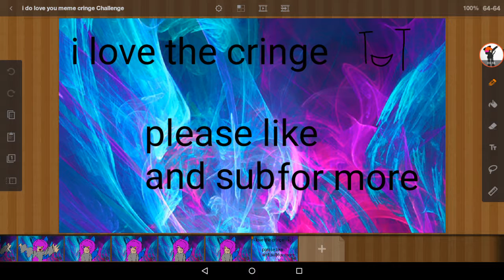i do love you meme (warning soo much cringe )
this is a meme i made in like 10 minutes the character is new i came up with it like before you could even say "my wall is like a burnt chicken nugget in raping paper" XD idk i just made that up well i hope you enjoyed the cringe if you want me to do more of this just ask and if you want to see my new character cringe not cringe style ill make her normal like my others

facts and status about cringe ~~~
she is umm welll idk i need help with thiss stufff      funny and she also has powers she can uuuuhhhh kill oxygen 0-0 i need help with her facts and status you guys can create her

i dont own the meme or the song

media~